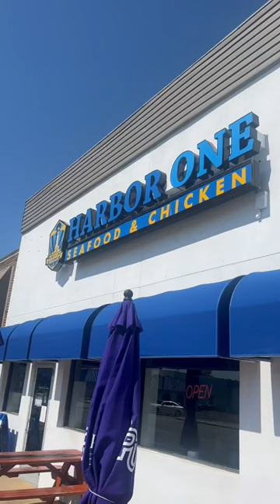Highpoints best soulfood‼️ Harbor One Seafood & Chicken